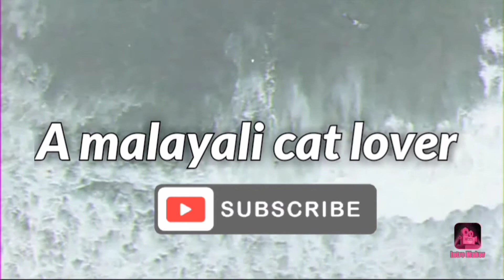monsoon and my Gingercat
PRODUCTS
 we are using for Goldy (cat )

whiskas adult wet cat food tuna in jelly

whiskas adult dry cat food tuna flavour

whiskas adult dry cat food ocean fish
 flavour
Himalaya Erina Tick and Flea control shampoo

Himalaya Erina EP Tick and Flea control powder

comb

Massage rubber comb
purepet wet food for cats

Me-o adult cat food in jelly
Royal canin cat wet food

Himalaya furglow skin and coat tonic

permavet Omega 3 fish oil

cat videos
copy cat videos
cat videos meowing
cat food price
cat grooming
cat images
cat lover
cat leash
cat harness
cat food
home made cat food
whiskas cat food
Persian cat food
how to make cat food
how to make cat food at home
cat food recipe
purepet cat food
whiskas cat food review
cat food whiskas
sheba cat food
me-o cat food
best cat food
cat food review
cat food homemade
best cat food in india
how to prepare cat food at home
cat lifespan
cat pics
cat images
cat names
cat scratch
cat tattoo
cat video
cat voice